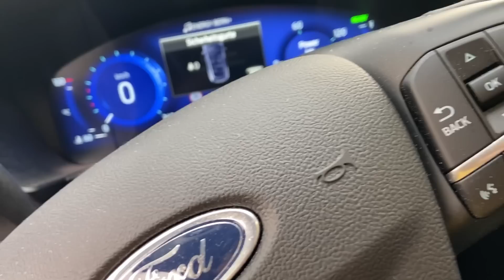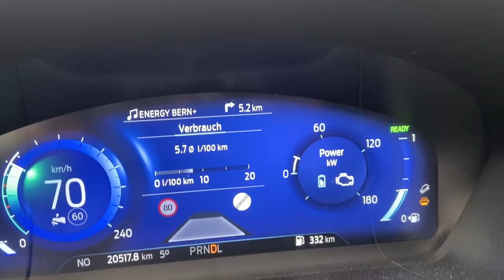Медицина в Швейцарии| отвечаю на ваши вопросы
всем привет
в моем новом влоге,  я отвечаю на ваши вопросы про наши жидовские морды, про папу- мафиози, приехавшего из Украины в Швейцарию спасать свою семью, и о ужасной медицине в Швейцарии.  почему моя свекровь не знает " спасать свою душу " у священника.
история про папу из Украины